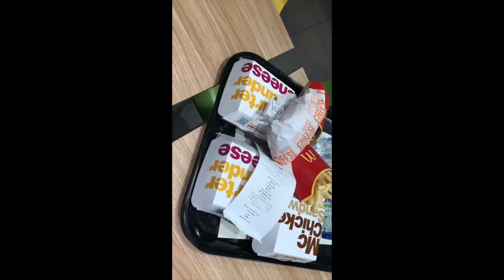WE WON THE CUP | Weekly vlog 3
Today I bring to you a my third weekly vlog.

LOVE YA

Kirsty x